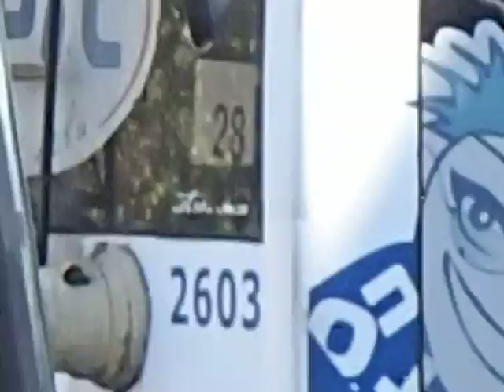Троллейбус ЛАЗ Е301 2603 28 маршрут